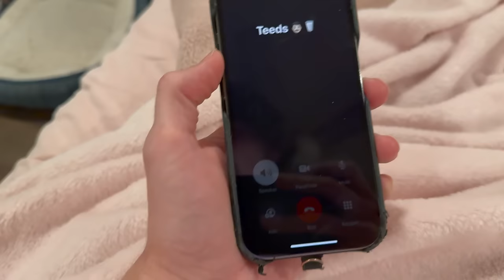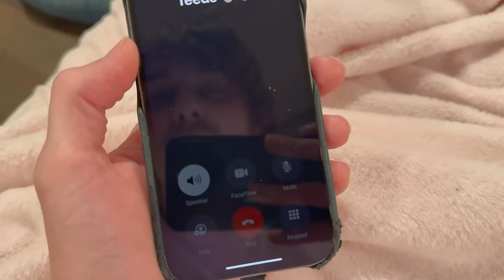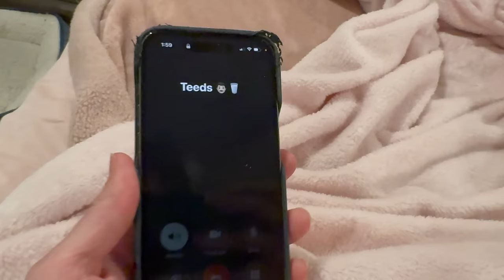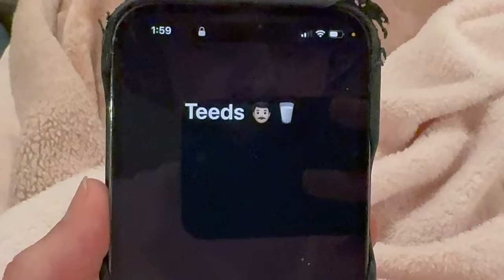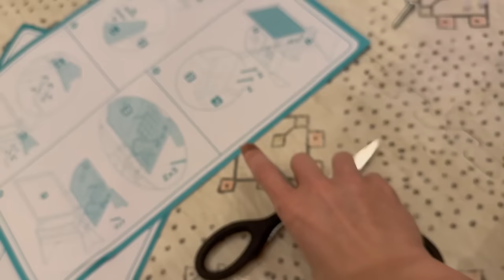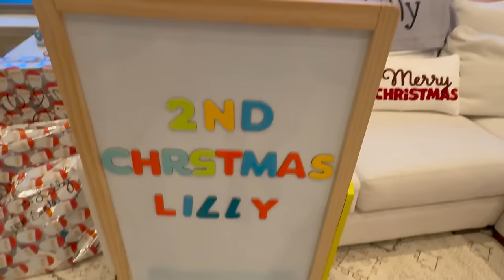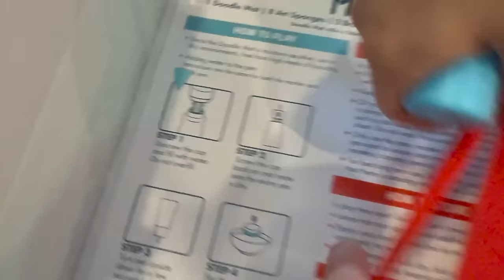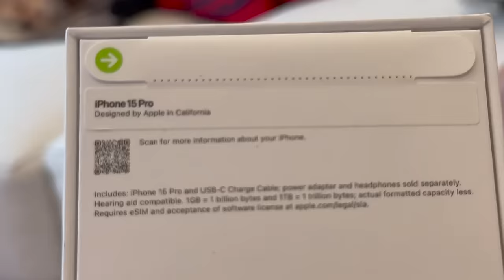LILLY'S 2ND CHRISTMAS!!!